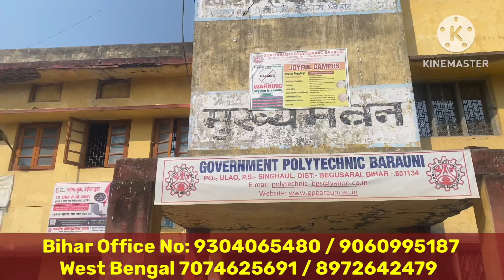Bihar Polytechnic Students Jobs-BCECEB Polytechnic Jobs-Government Polytechnic Barauni Placement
Bihar Combined Entrance Competitive Examination Board (BCECEB)

Bihar Students Jobs & College Admission

Top Colleges in India - Direct Admission Form 2023-24
10वीं और 12वीं पास विद्यार्थी ध्यान दें!
अब पैसा नहीं है बाधा,बस पढ़ने का हो पक्का इरादा!
क्या आप अच्छे कोर्स और अच्छे काॅलेज में नामांकन चाहते हैं?
क्या आप बिहार स्टूडेंट क्रेडिट कार्ड योजना की मदद से पढ़ना चाहते हैं?
यदि हां तो हम आपकी मदद करेंगे!

आपका सही फैसला ही आपका भविष्य तय करेगा

Our Office Address :
Techedgy Edu Solutions Pvt. Ltd.
 Nirala nagar, Backside GD College, Near durga sthan, Begusarai, bihar
Konark cinema road, sugovindam vivah bhawan
Near champaran meat house
Munger, Bihar-811201

Diploma Entrance Competitive Examination (Lateral)
polytechnic entrance form date 2023,bihar polytechnic form kab aayega 2023,bihar polytechnic ka form kab aayega 2023
jharkhand polytechnic form kab aayega 2023
bihar polytechnic le ka form kab aayega 2023
bihar polytechnic form online 2023 kab aayega,bihar polytechnic ka form kab tak aayega 2023,bihar polytechnic entrance exam preparation 2023
Techedgy Edu Solutions Pvt. Ltd office